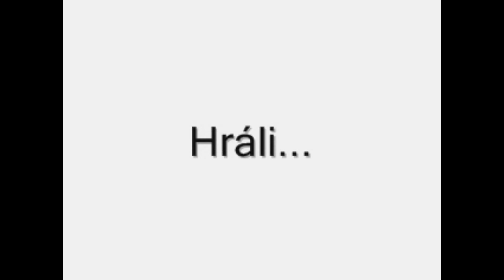anna vs sara